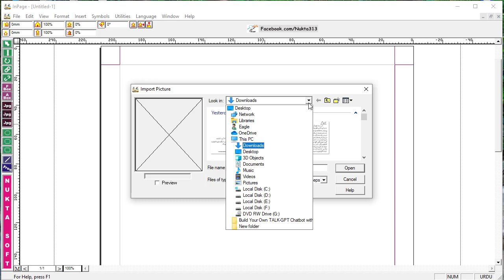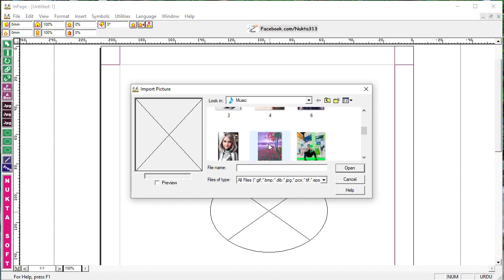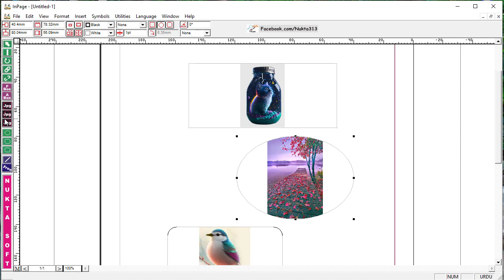How to Insert Pictures in Inpage Using Tools: Step-by-Step Guide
In this tutorial, I'll walk you through the step-by-step process of inserting pictures in InPage using its tools. Whether you're creating documents, posters, or publications in Urdu or any other language, this guide will help you effectively integrate images into your designs using InPage.

Key Highlights:

Introduction to InPage and its application in document design
Overview of tools and options for inserting pictures in InPage
Selecting and preparing images for insertion
Inserting images into InPage documents
Adjusting image size, position, and alignment
Tips for optimizing image quality and layout in InPage

Inpage picture insertion
Insert images in Inpage
Inpage graphic design tutorial
Inpage picture tools
How to add pictures in Inpage
Inpage photo import guide
Inpage layout design tips
Inpage image editing tutorial
Inpage software tools
Step-by-step Inpage tutorial